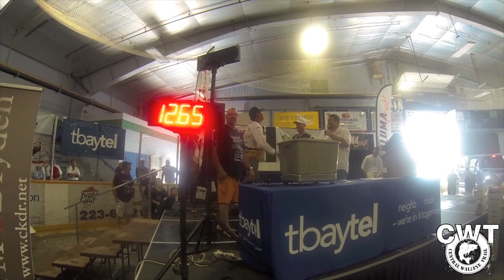CWT 2017 PROMO VIDEO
Fishing season is around the corner and we are raring to hit the open water!  Who else is excited about the Central Walleye Trail and all that it has to offer!!??

Here is a little teaser video to get the blood pumpin'...

See you on the water.